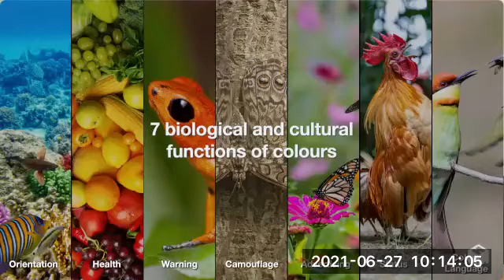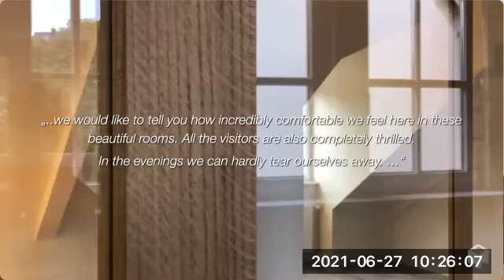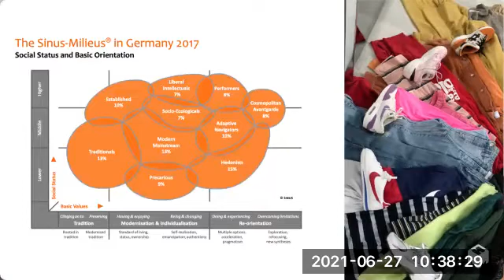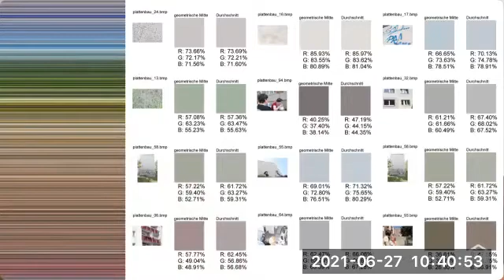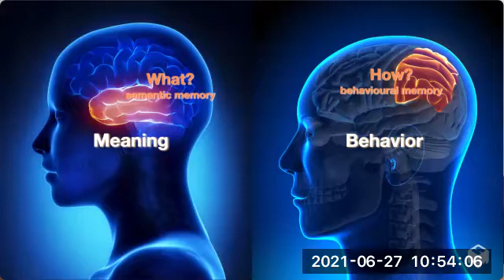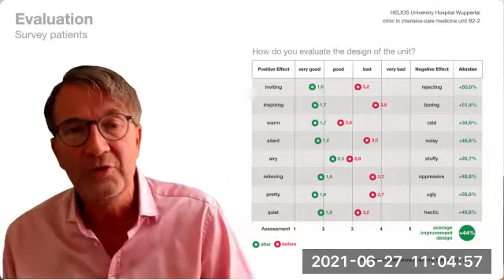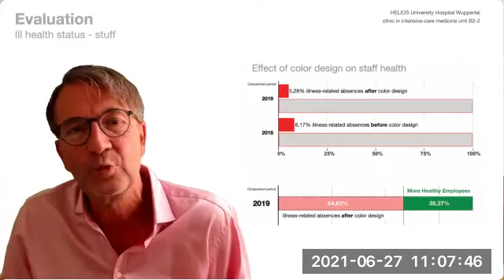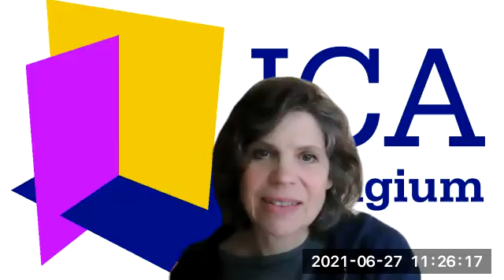ICA Belgium Colour Talk with Axel Buether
ICA-Belgium Sunday morning Colour Talk June 27th 2021. Our guest was Axel Buether, a German media scientist, perceptual psychologist and architect with a research focus on colour, light and space. He speaks about the secret power of colours and how they influence our behaviour and feelings. Watch the full recordings.